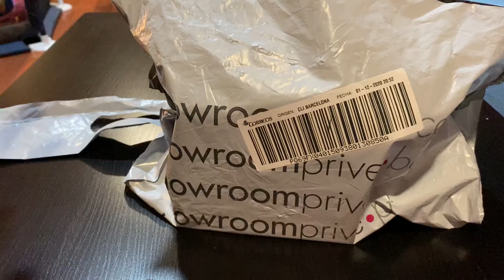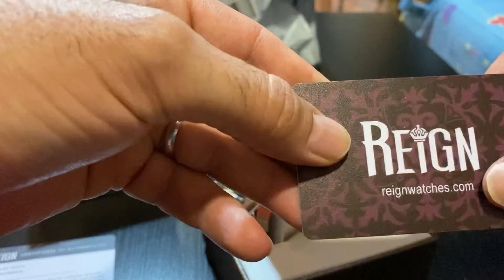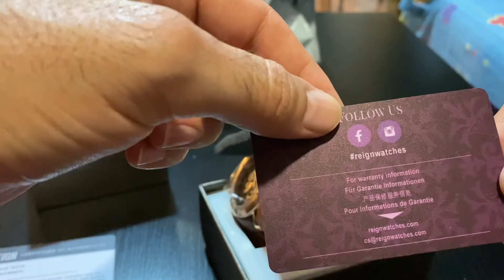Reloj Reign Automático RN4706 Dantes (Unboxing)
Reloj Automático Reign RN4706 Dantes. Mecanismo Automático Japonés Miyota, Cristal Mineral con revestimiento de Zafiro, correa de piel con cierre deployante, etc...